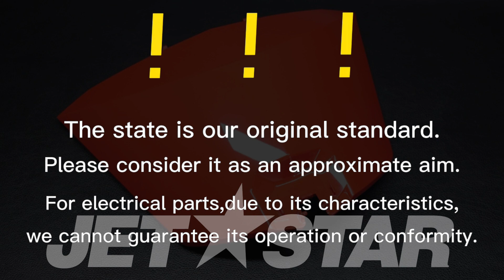SEADOO_2010_RXT-X and X RS 260_Storage Compartments Glove Door, Dragon Red [ X2206-46 ]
SEADOO_2010_RXT-X and X RS 260_Storage Compartments

【  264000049       Glove Door, Dragon Red  】